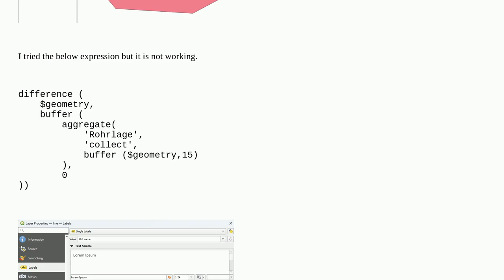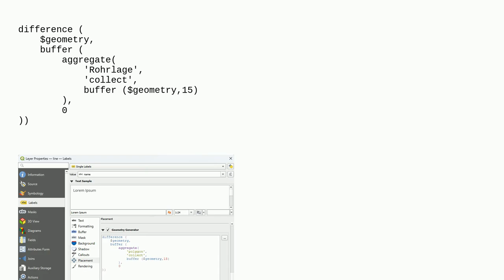Gis: QGIS: Displaying labels outside polygons for line features inside using field values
QGIS: Displaying labels outside polygons for line features inside using field values

A special thanks goes out to the community

  expression labeling pyqgis qgis spatial-analysis